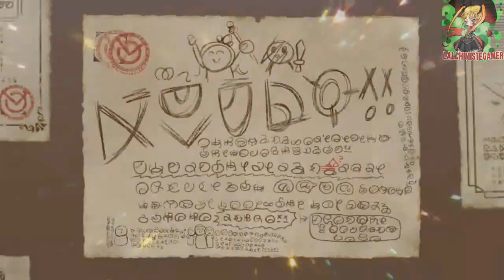KONOSUBA - RECRUT ALERT WIZ FORBIDDEN !!!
Game : Konosuba Fantastic Days